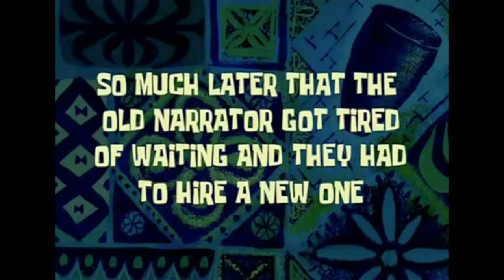AFFORDABLE POOL BALL CLEANER / POLISHER DIY TUTORIAL by Johann Chua | CLICK CC FOR ENGLISH SUBS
Special thanks to Fury, George Gregorio,
🍃 This video was filmed in a private and COVID safe environment

PEACE OUT!

B A D K O I